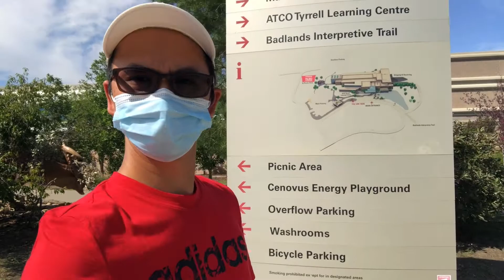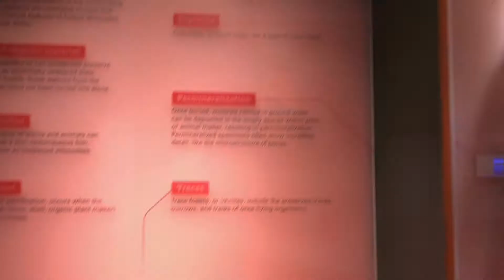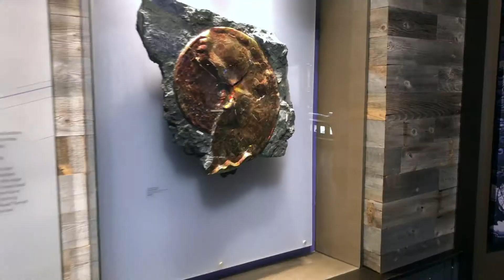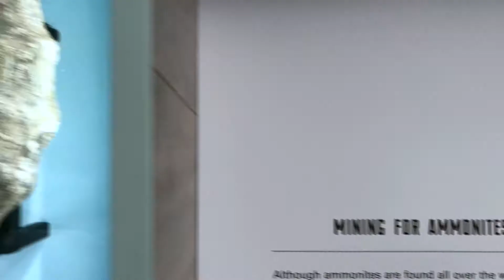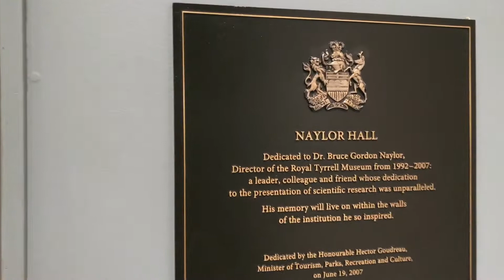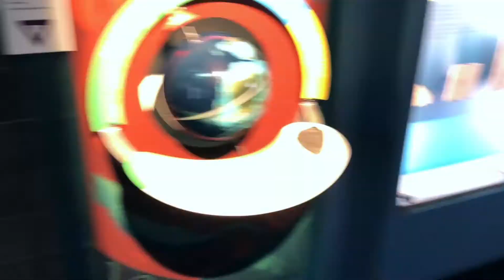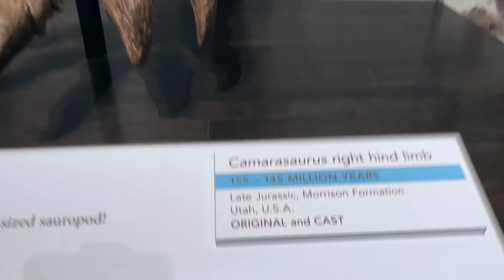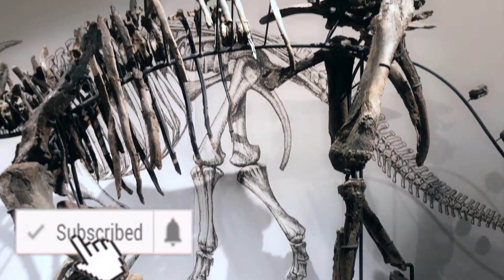Inside Royal Tyrell Museum | Drumheller, Alberta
Come and Let's experience living with Dinosaurs and see different kinds of them with another travel video vlog of mine. Hope you guys like it. Enjoy!!!